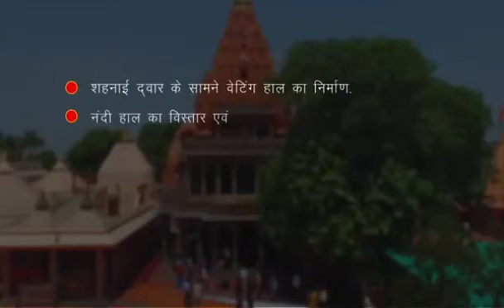June 30, 2021